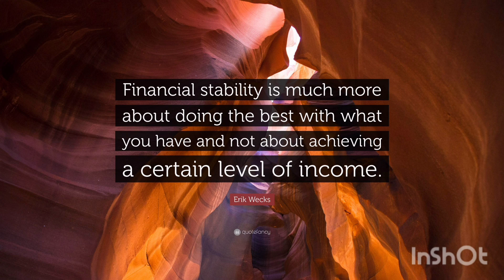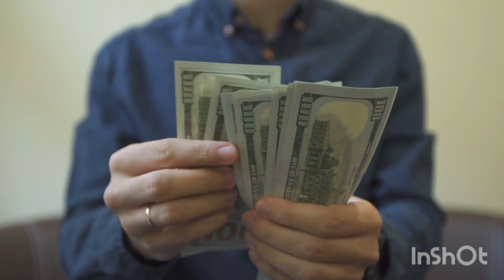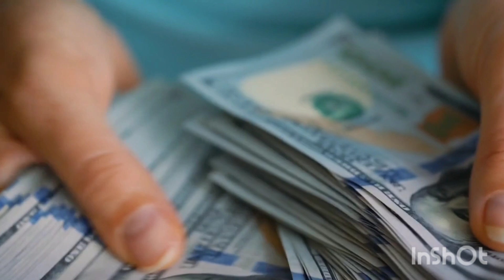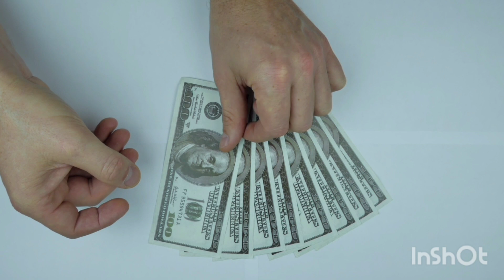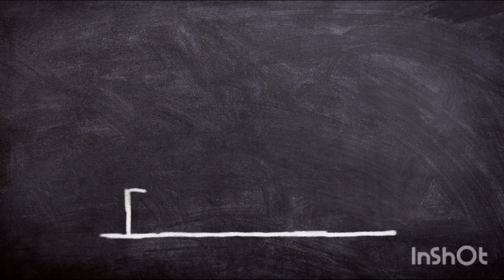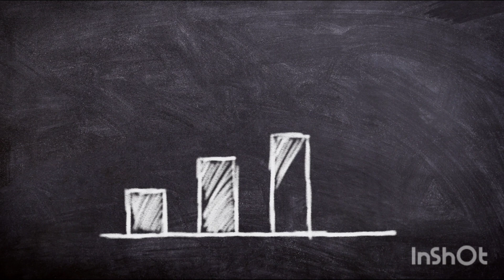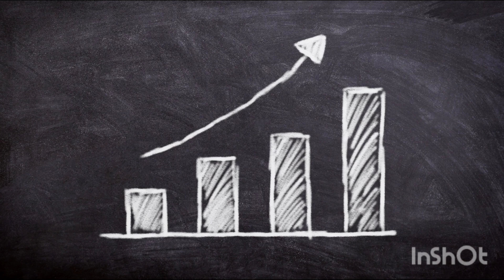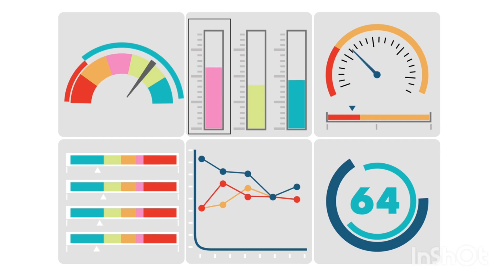New Year use ചെയ്തുഎങ്ങനെ Financial Stability നേടാം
New Year use ചെയ്തുഎങ്ങനെ Financial Stability നേടാം moneysavingtips malayalam moneysavingtips moremoney savingmoneytips savemoney financialjourney #financialfreedom